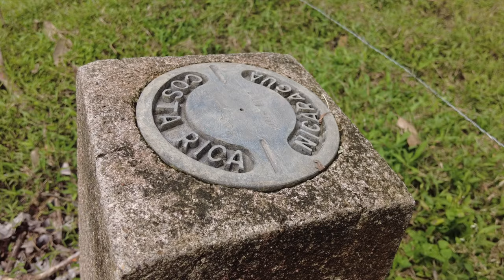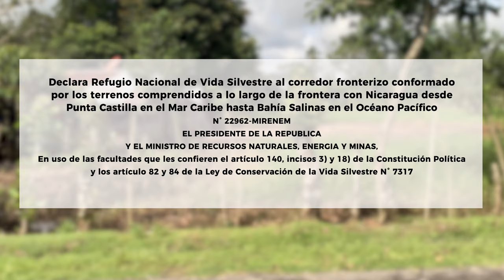Así es vivir en la milla fronteriza, el poblado que separa Nicaragua y Costa Rica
Nicaragüenses y costarricenses han habitado la milla fronteriza norte de Costa Rica desde inicios del siglo XX, dedicándose principalmente a la agricultura y llevando una vida apacible e inalterada, arraigada de generación en generación, hasta que un decreto presidencial en 1994 convirtió la zona en un refugio silvestre.
Esa decisión ha provocado su exclusión y los ha dejado propensos al desalojo de sus casas.
Unas 5500 familias habitan actualmente la llamada milla fronteriza costarricense. Sus terrenos están partidos por la línea que divide los dos países, pero conviven en dinámicas transfronterizas: nicaragüenses y costarricenses trabajan, estudian y realizan actividades en ambos lados de la frontera, cruzando sin restricciones, sin necesidad de un pasaporte o de una visa.
Nicas Migrantes de CONFIDENCIAL visitó la zona, habló con sus habitantes e investigó la inseguridad jurídica que afecta la tranquilidad y los derechos a estos poblados binacionales transfronterizos.

Te invitamos a leer esta entrega especial en nuestra sección NICAS MIGRANTES de CONFIDENCIAL 👉🏻